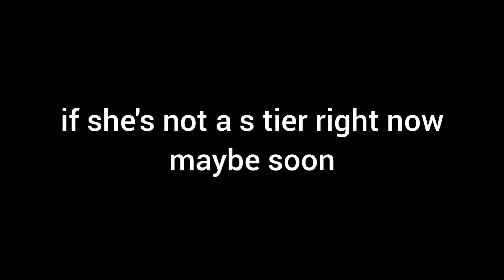Jojosolos Says She Is Not A S Tier Yet (Mcc Practice 23)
finally I uploaded fruitberries good sykkuno mcc there are players like fruitberries dream illumina petezahutt quig krtzyy kryticzeuz  antfrost sylvee there are mcc likes mcc 22 mcc pride 22 mcc pride mcc 23 and the videos are like mcc clips top 10 plays and so much more and yes I heard about technoblade passing and the technoblade news and stuff its sad technoblade mcc mcc 23 practice mcc 23 team practice mcc 23 predictions mcc 23 team leaks mcc 23 team predictions antfrosts
there are channels like Mcc highlights mcc clips mcc all things mcc top 10 plays and other stuff there are vods like mcc 23 winners mcc 23 Illumina vod mcc 23 dream vod mcc 23 petezahutt vod and hbomb sands of time vod reviews